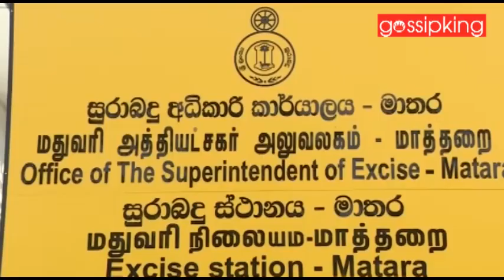ජනපති මෛත්‍රී ප්‍රබල දේශපාලනඥයින් 6ක් කූඩුවට දමයි